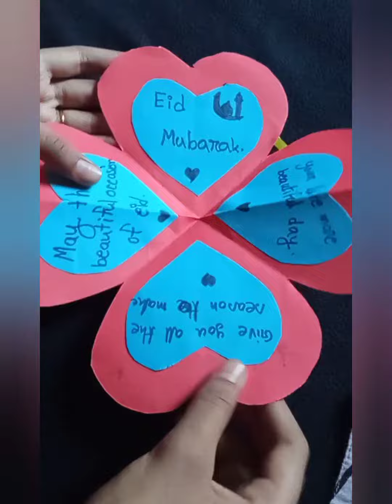Tiny Eid Card/Ramadan craft/Paper craft..